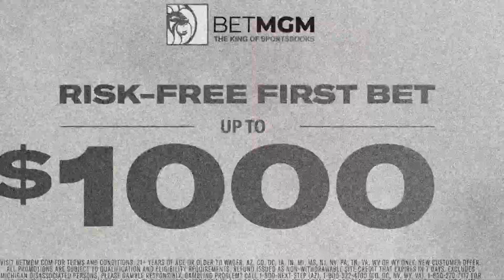Mike Renner Talks NFL Draft Day Preview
When it comes to NFL Draft Analysts, there's only one person you should listen to. On this week’s episode of Unleashed, Yannis and Olivia are joined by Mike Renner from Pro Football Focus. Mike is here to discuss all things related to the upcoming NFL draft next week and give us some insight into what prospects he thinks are going where. Along with his own mock-draft, Mike shares his thoughts on his top picks, some of the potential moves big names could make during the offseason and so much more.  Not to mention, later you’ll hear from BetMGM’s Peter Andreu as he brings the latest betting insights and sports numbers from around the country, on this week’s Lion’s Lock!

From the King of Sports Books comes the new King of Sports Podcasts. Hosts Olivia Harlan Dekker and Jerry Ferrara come together to bring you interesting interviews from around the world of sports, sports betting, entertainment, and lifestyle. Unleashed, presented by BetMGM, features stories for everyone whether you're a sneakerhead, foodie, reality-tv junkie, or a sports bettor. Plus, hear from some of the greatest athletes to grace the stages of the NBA, NFL, MLB, NHL, NCAA, and more.